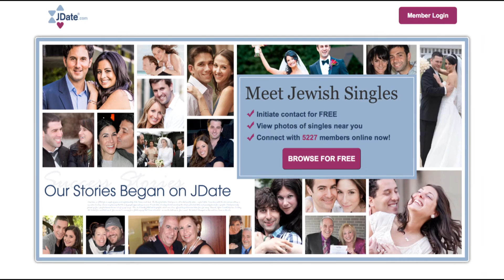Vicky & Chad's Success Story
"You have to take a little bit of a risk, but there's so much to gain."